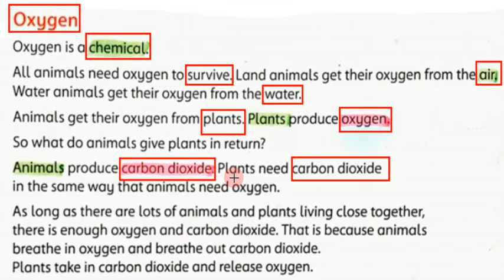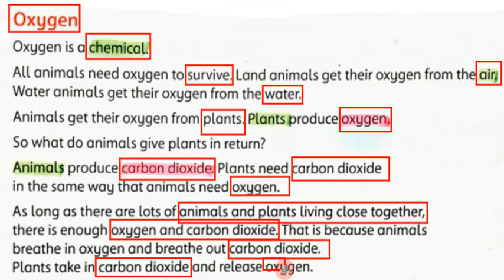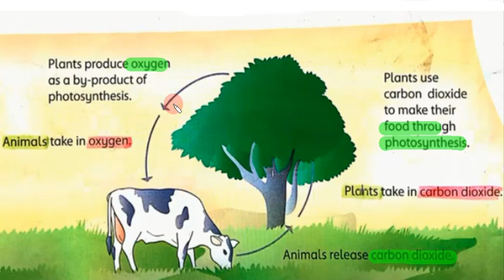Class 4th Science Unit # 2 Oxygen